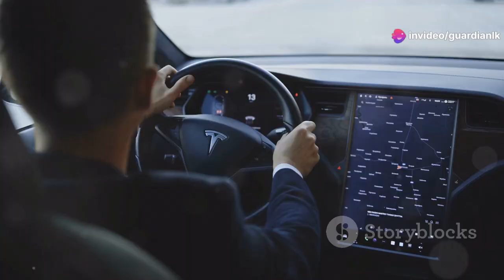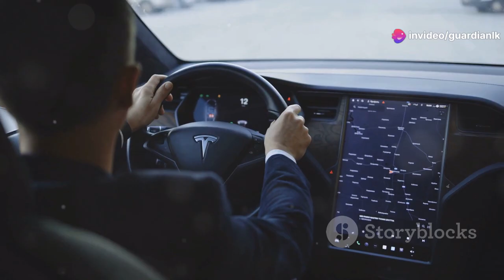Tesla CyberCab - The Sci-Fi Taxi You NEED to See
Tesla's Cybercab has arrived! Elon Musk unveiled the revolutionary robotaxi at the 'We, Robot' event, showcasing its futuristic design and autonomous capabilities. With no steering wheel and a wireless charging system, the Cybercab could change the way we think about transportation. Will Tesla meet the ambitious 2026 timeline, or is this another lofty goal? Watch to find out!